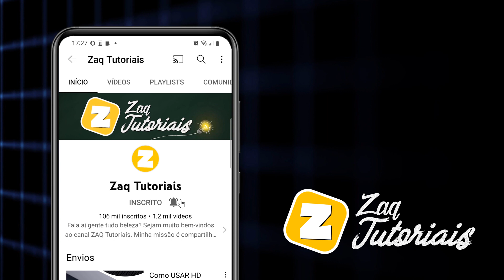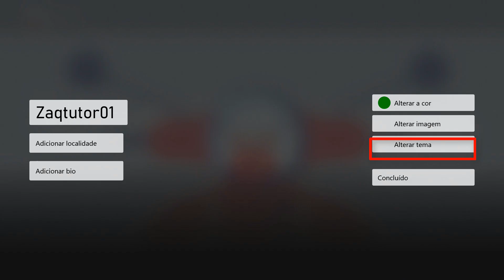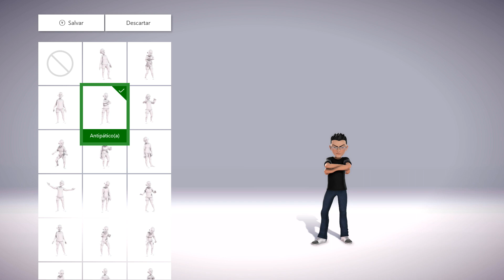COMO CRIAR ou EDITAR o AVATAR da CONTA do XBOX ONE ou SERIES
COMO CRIAR OU EDITAR O AVATAR DA CONTA DO XBOX ONE SERIES

Fala ai gente tudo beleza! Sejam bem-vindos a mais um vídeo. No vídeo de hoje  mostro para vocês como CRIAR OU EDITAR O AVATAR DA CONTA DO XBOX ONE SERIES.